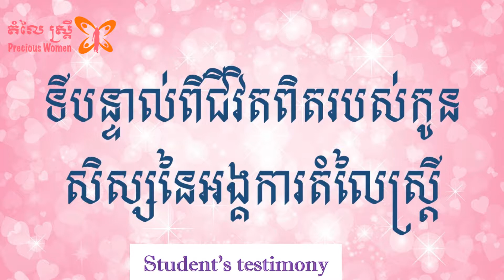Student's Testimony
women who was working at the KTV and she shared her experience.